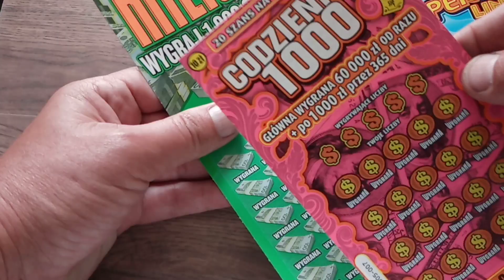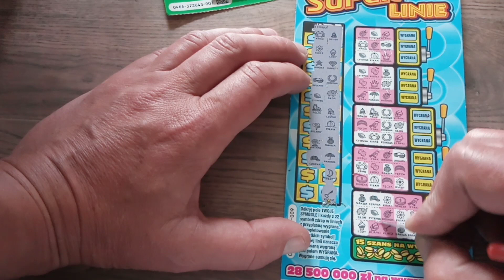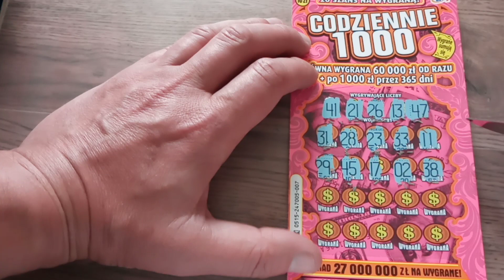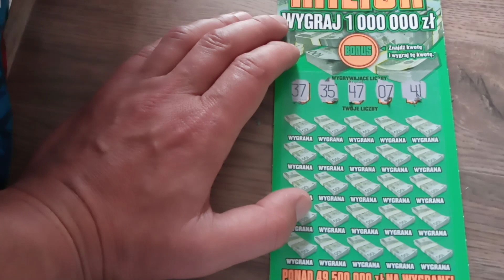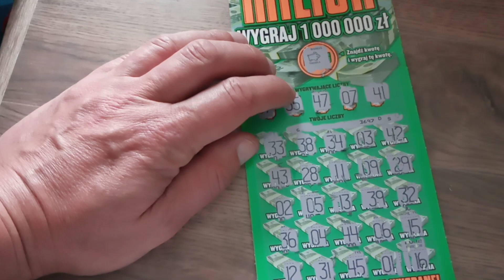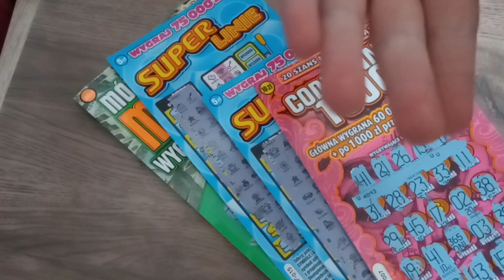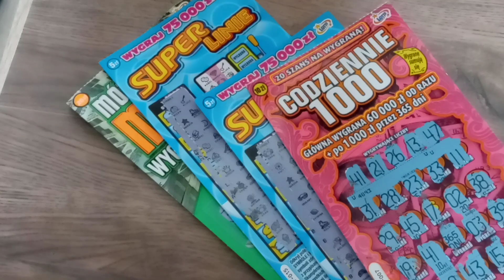mix za 40 zł 😀 są trafienia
Dziś mamy mix za 40 zł pierwszy milion codziennie 1000 i super linie 😁 jak poszło zobacz 😀 jak się podobało daj łapkę komentarz i suba 😀 pozdrawiam Jacek